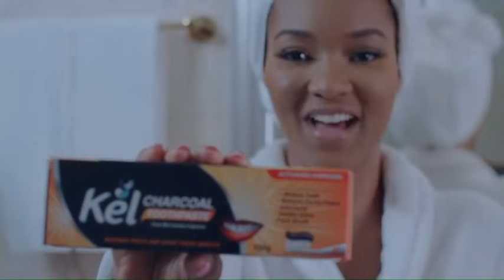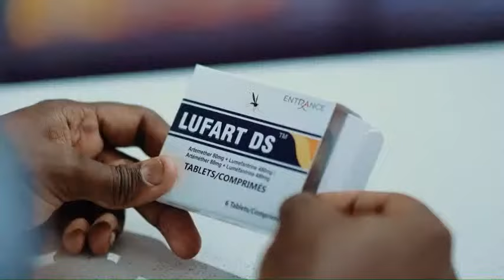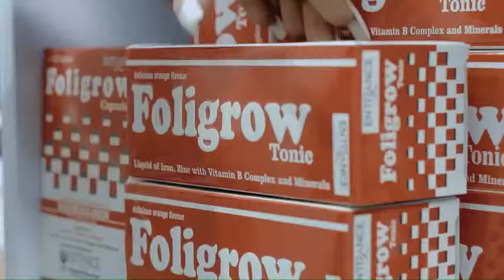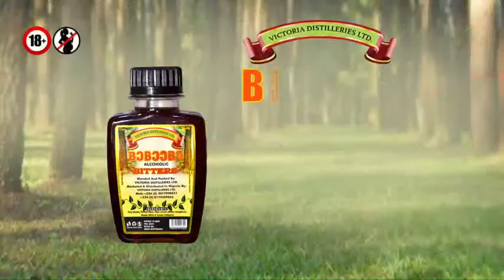Live Streaming of Kel Di Asa Xtra on Atinka Tv at De-Mod (North Kaneshie)